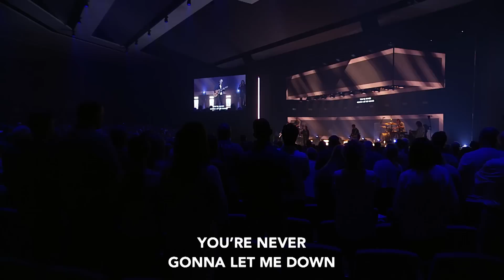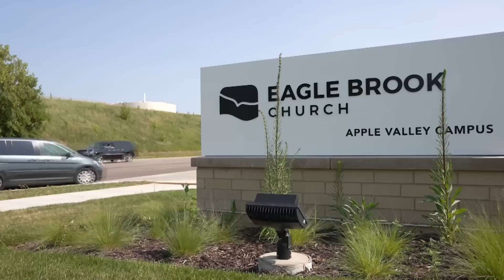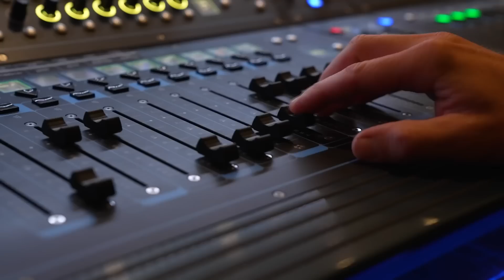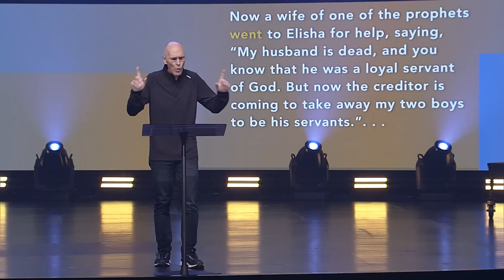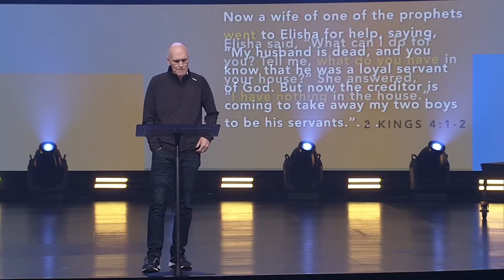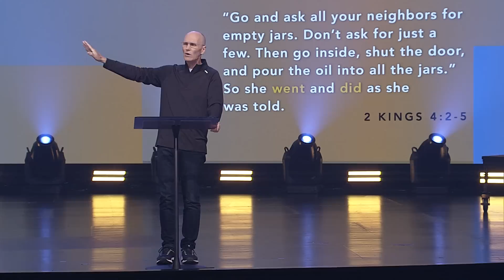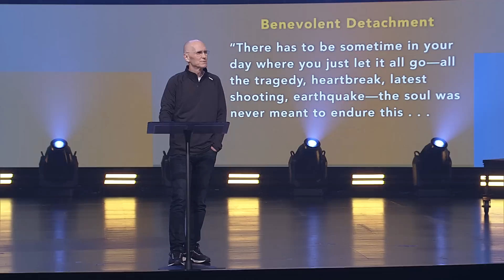Filling the Gaps | Bob Merritt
Gaps—we've all got 'em. You know, those spaces between where you are and where you want to be. Maybe it's a gap in your marriage, in your motivation, or in your faith. And when even your best efforts haven't been able to fill the hole, take a step back and look to Jesus.